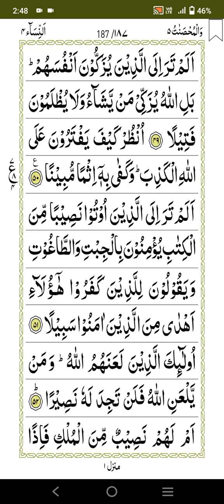Tilawat quran pak